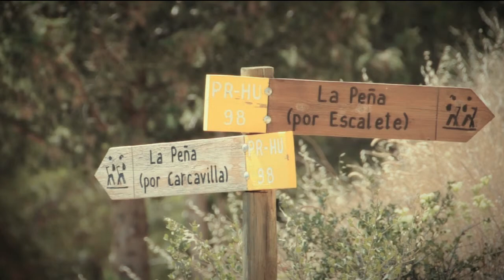Mallos de Riglos rock formations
The Mallos de Riglos are a set of conglomerate rock formations in Hoya de Huesca comarca, Aragon, Spain. They are located near Riglos some 45 km (28 mi) to the northeast of the city of Huesca. Rising to some 300 metres (980 ft) high (c. 1000 metres or 3,300 ft (1,000 m) above sea level), they form part of the foothills of the Pyrenees.

Because of their relatively vertical sides, the Mallos de Riglos are a popular destination for climbers.

Los Mallos de Riglos son unas formaciones geológicas de tipo mallo situadas en la localidad de Riglos, en la provincia de Huesca (España), unos 45 km al noroeste de Huesca capital, en las sierras del Prepirineo oscense.

Los Mallos de Riglos son resultado de la elevación de los Pirineos durante la orogenia alpina y están formados principalmente de conglomerados del Mioceno, sedimentos con cantos rodados de tamaño significativo cementados por grava y arena.

Al crearse la cordillera pirenaica, la erosión provocó que gran cantidad de material fuera arrastrado hacia el sur por cauces que vertían sus aguas a la antigua depresión del Ebro, depositándose y sedimentándose en enormes conos de deyección. Estos depósitos aluviales fueron elevados por plegamientos de las capas inferiores y posteriormente erosionados, dando lugar a estas impresionantes paredes. La meteorización, sobre todo la de tipo fluvial, abrió profundas barranqueras ensanchándose las fisuras y formándose las características chimeneas. Los estrechamientos y techos que aparecen en ellas son debidos a que la roca más dura ha persisitido a pesar de la erosión de las aguas fluviales.

Los Mallos de Riglos son un paraíso de montañeros, escaladores, y amantes de la naturaleza. Su descubrimiento al montañismo se debe a algunos viajeros como Charles Dembowski, José María Quadrado, Santiago Ramón y Cajal y sobre todo Alphonse Lequeutre y Lucas Mallada, que ya en el siglo XIX llamaron la atención de los lectores de sus obras sobre la belleza de estas moles, influyendo decisivamente en las descripciones de pirineístas como Aymar de Saint-Saud, Lucien Briet o Franz Schrader, si bien es muy probable que estos dos últimos no llegaron a conocer los mallos más que por referencias indirectas tal y como se desprende de la sorprendente vaguedad de sus relatos.

Ya en el siglo XX, cabe destacar la contribución de Julio Soler Santaló quien publicó las primeras fotografías de los Mallos, publicitando de esta manera su existencia, lo que contribuyó de manera notable a la llegada de ciertos grupos de montañeros españoles y extranjeros que con poca fortuna intentaron conseguir alguna cima de estos monolitos.

Aunque a algunos mallos como la Visera, el Melchor Frechín, el mallo del Agua, el Paredón de los Buitres o el Macizo d'os Fils se puede acceder caminando hasta su parte superior, en el resto de mallos es obligado escalar sus espectaculares paredes verticales para lograr coronar cima.